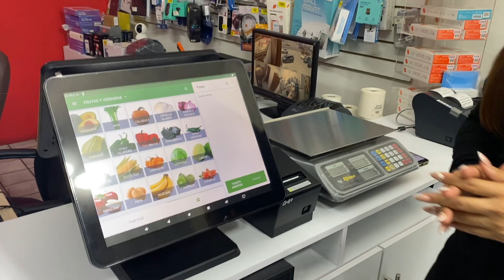Punto de venta Fruteria